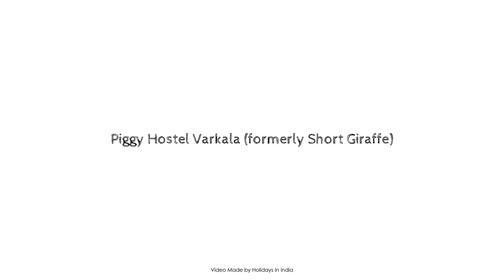Piggy Hostel Varkala (formerly Short Giraffe), India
Searching For
1. Piggy Hostel Varkala (formerly Short Giraffe)
2. Piggy Hostel Varkala (formerly Short Giraffe) Virtual Tour
3. Piggy Hostel Varkala (formerly Short Giraffe) Rooms
4. Piggy Hostel Varkala (formerly Short Giraffe) Amenities
5. Piggy Hostel Varkala (formerly Short Giraffe) Videos
6. Piggy Hostel Varkala (formerly Short Giraffe) Offers
7. Piggy Hostel Varkala (formerly Short Giraffe) Deals
Audio Credit:
Track Title: Subway Dreams
Artist: Dan Henig